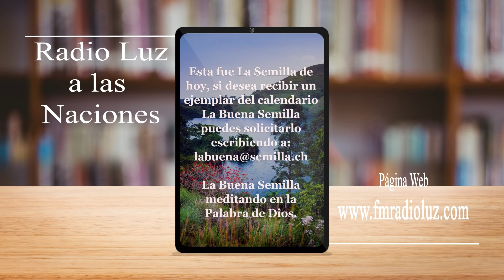La Buena Semilla - 28 Octubre 2024 (La noción de gracia es magnífica)